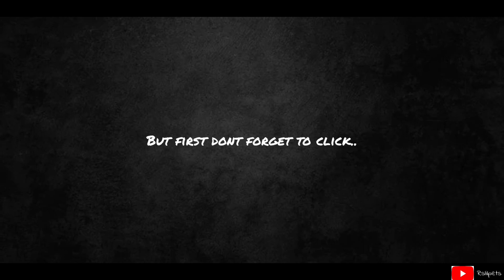Stray Cat Giving Birth To Beautiful Kittens | jun22